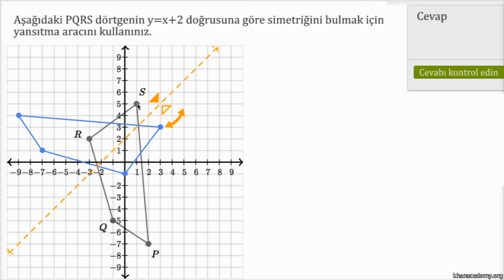Yansıtma Aletini Kullanma Örneği (Temel Geometri)